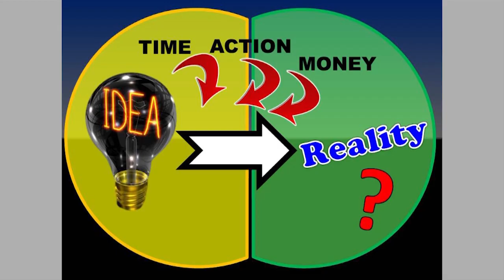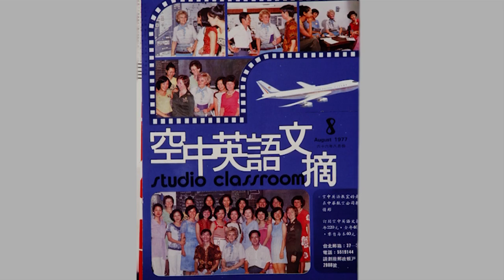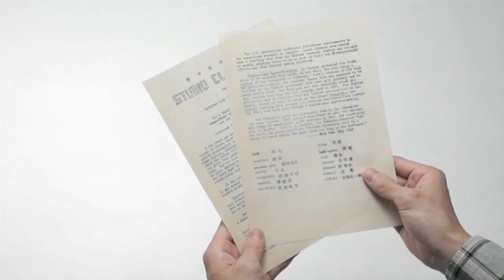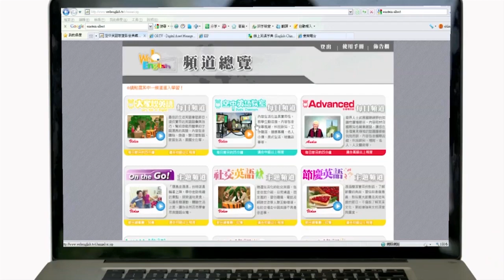選擇你應該走的路：彭蒙惠(Doris) at TEDxNCCU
如果沒有一個人會跟你走同樣的路 你就該選擇你應該走的路

1950年來到台灣，彭蒙惠貢獻了60年時光在這塊異鄉的土地上。我們從小閱讀的《大家說英語》與《空中英語教室》，都是她一手建立，對台灣的英語教育有很大的貢獻。親力親為數十載，她對台灣這塊土地有了深厚的感情，對於教育的熱情更是不遺餘力。她認為自己不僅是台灣人，也是賽德克族。基於信仰，她願意透過不間斷地實踐來向所有人證明，好的想法就應該努力行動，而且應該堅持下去。一直到現在，她依然繼續著當初正在做的事情，也希望能夠用她的故事來召喚更多的行動。